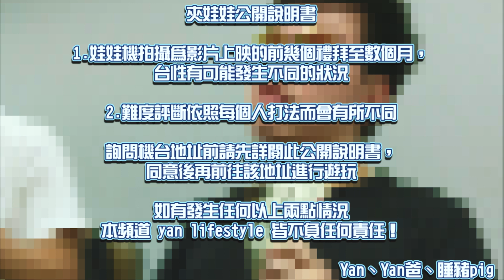《發現佛心大機台！！超級大出貨！1000元夾出10幾隻大娃娃～》旁人一直說不要浪費錢，要夾到最後一刻才知道結果！關鍵的最後10元還出超大貨～【yAn系列720キャッチャー 】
🔥本集大抽獎
(* 請先詳閱影片內的夾娃娃公開說明書，了解風險後再前往該地址喔~)

※      號外      ※
Yan的玩具店＂富士玩 "
地點：中壢區中山路310號
💕  即日起 至 7/27
🔥🔥 抽 GK和500%庫柏力克熊大活動
         及整中盒盒玩熱烈進行中，
　　 還有儲值等超多優惠要送給大家！！
         歡迎大家多來逛逛~

   2. yan爸美食頻道： yan爸樂活老爹
   3. 睡豬頻道：睡豬pig

 █  1. 中壢區大同路72號 （凱凱夾，正版公仔)   █
 █  3. 桃園市大溪區員林路一段 319號(大機台)   █
 █  4. 中壢區大同路139號（夾到飽，全新盒玩)  █
 █  5. 中壢區永興街31號（彩虹夾，正版公仔）  █
 █  6. 中壢區中平路229號(浮士玩，抽一番賞）  █

║720★化不可能為奇蹟！            ║
║要夾到最後一刻才知道結果      ║

     （基本上都會略低於一般市場行情）